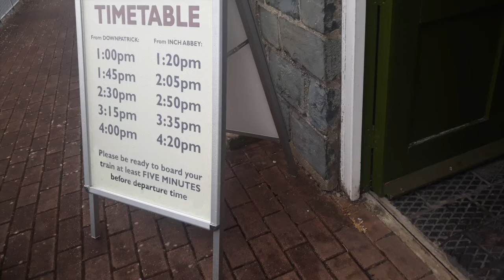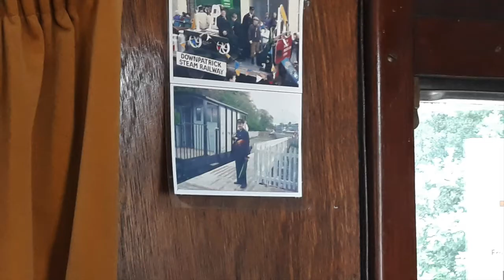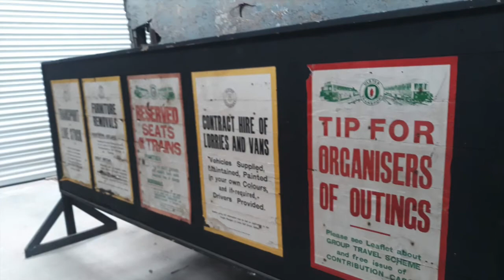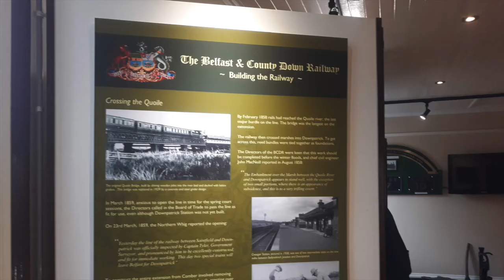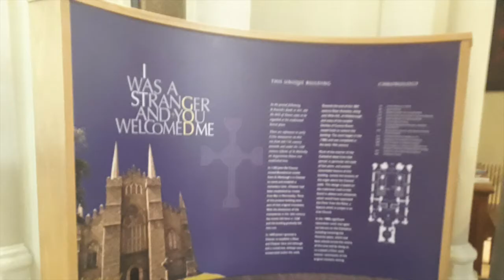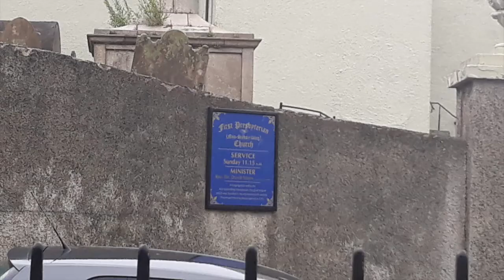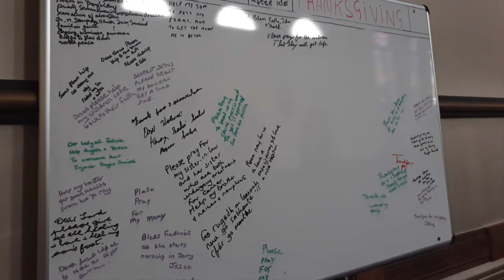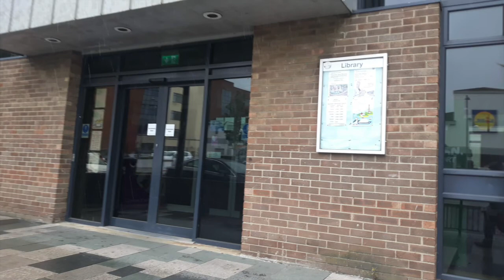A visit to Downpatrick, Co. Down in 2018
A slideshow of photos I took during my first visit to Downpatrick on Sunday 15th July 2018.

Downpatrick (Irish: Dún Pádraig, meaning 'Patrick's stronghold') is a town in County Down. It has been an important site since ancient times. Its cathedral is said to be the burial place of Saint Patrick. Today, it is the county town of Down and the joint headquarters of Newry, Mourne and Down District Council. Downpatrick had a population of 10,822 in the 2011 Census.

As the largest town in the Lecale area, Downpatrick is a commercial, recreational and administrative centre for the locality and serves as a hub for the nearby towns and villages. Within a 30 minutes drive from Belfast, the location serves as a commuter town for a large number of people. The town has a number of primary and post-primary schools educating students from all over the east Down area.

Downpatrick is also famous because its history of St Patrick, even though the town had been named after him, it is believed during the 5th century he had lived in Downpatrick and is currently buried in Down Cathedral.

Downpatrick is characterised by the rolling drumlins that are a feature of the Lecale area and a legacy of glaciation during the Pleistocene, the Down drumlins themselves are underlaid by Ordovician and Silurian shales and grits. Its lowest point lies within the marshland surrounding the north east of the town, recorded as being 1.3 ft (0.40 m) below sea level. Downpatrick is approximately 22 miles (35 km) from Belfast and has a regular bus service to the city.

Saint Patrick was reputedly buried in Downpatrick in 461 on Cathedral Hill, together with Saint Brigit and Saint Columba. Down Cathedral was later constructed on this spot. His grave is still a place of pilgrimage on St Patricks Day (17 March each year). The Saint Patrick Visitor Centre in Downpatrick is purpose-built to tell the story of St Patrick.

There was evidence of a monastery at the site of St. Patrick's grave from as early as the 6th Century. The monastery was plundered by Vikings on a number of occasions and by 1016 there was a stone church and round tower, subsequently burned by lightning. An Augustinian House was established at the monastery in the 12th Century when they were invited by St. Malachy, Archbishop of Armagh. After the Norman Invasion John de Courcey expelled the Augustinian monks in 1183 by inviting Benedictine Monks from Chester to set up a monastery in 1183. Parts of the present day Cathedral were incorporated from the monastery. The monastery was in ruins around 1220 and was damaged by an earthquake in 1245. Edmund Bruce burned the Cathedral in 1315 and it was subsequently rebuilt and destroyed several times. The monks were ordered to leave the cathedral in 1538 by Henry Viii's dissolution of the monasteries. The Cathedral was destroyed by Lord Leonard Grey in 1539 and he stabled his horses in the ruins. King James I granted a Charter to establish a Dean and Chapter for the Catheral in 1609 even though it was in ruins. Bishops were still consecrated within the walls of the ruined Cathedral. The Cathedral lay in ruins for two centuries and John Wesley, the founder of Methodism, on a visit to Downpatrick in 1778 described the Cathedral as being a noble ruin. The Round Tower was taken down in 1790.

The Cathedral was restored between 1790 and 1818. The restoration involved repairing the long chancel from the medieval cathedral which was transformed into an aisled nave and chancel. The Cathedral was consecrated for divine worship in 1818. An octagonal vestibule and a Perpendicular Gothic tower were added to the west end in 1826. Crosses from the 9th, 10th and 12th centuries are preserved in the Cathedral. The building today is mainly the original chancel from the 15th century with a vestibule and tower added. It had a second major restoration from 1985 to 1987 during which time the Cathedral was closed. The Cathedral is dedicated to the Holy Trinity and is one of two Cathedrals in the Church of Ireland Diocese of Down and Dromore.

St. Patrick's Roman Catholic Church in Downpatrick was built between 1868 and 1872. The spire was added in 1895 and is the work of Mortimer H. Thomson. The south transept was added in 1993 and has a shrine to St. Patrick. Downpatrick is a Parish in the Diocese of Down and Connor.

Downpatrick railway station on the Belfast and County Down Railway, opened on 23 March 1859 and Downpatrick Loop Platform opened on 24 September 1892. Both closed on 16 January 1950. Downpatrick Racecourse Platform had opened on 8 March 1893, but closed in September 1949. The current station, owned by the Downpatrick and County Down Railway, was opened in the early 1990s and serves several sites of historical interest near the town, having originally been a gas manager's office situated elsewhere in Downpatrick. Steam and Diesel loco hauled trains run on the heritage railway line to Inch Abbey and there is a museum at the station.